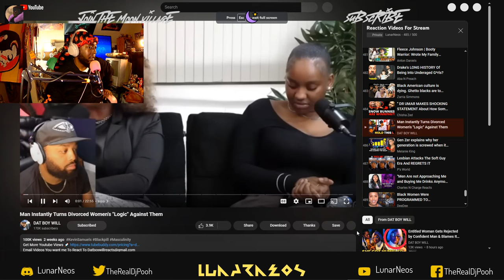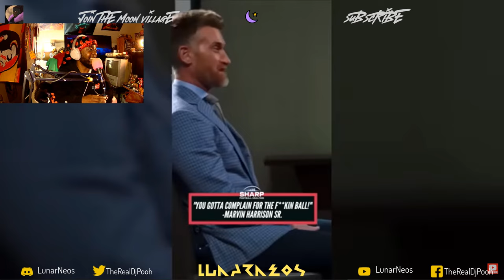"Man Instantly Turns Divorced Women's "Logic" Against Them" By @datboywill Reaction